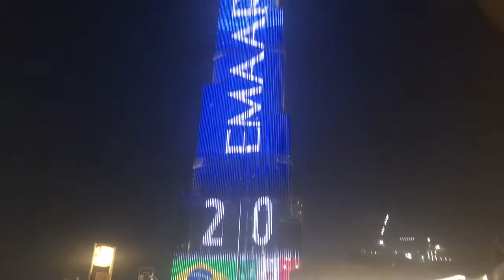Dubai’de bir gün 🐫☀️🕌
Dubai’de sadece bikaç saatin varsa ve hava inanılmaz sıcaksa!! Kapalı alanlar ve taksiler buz gibi oluyor dikkat edin!! Ha birde hurma bol ama çok pahalı:)
Benimle dünyayı gezmeye ne dersin ??